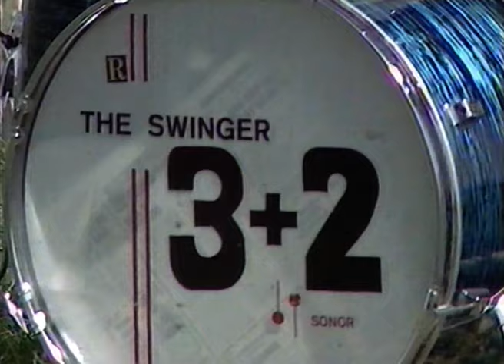3+2 együttes - Sárgul már a kukoricaszár - 1986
Temerin, 1986

3+2 együttes
Bugyi Zoltán - ének, gitár
Bugyi Gyula - gitár
Bugyi János - dob
Góbor Attila - billentyűs hangszerek
Táncos Lajos - basszusgitár